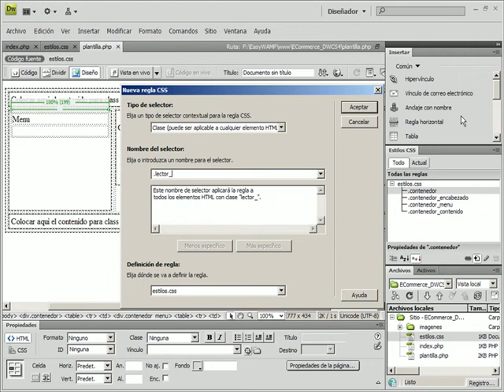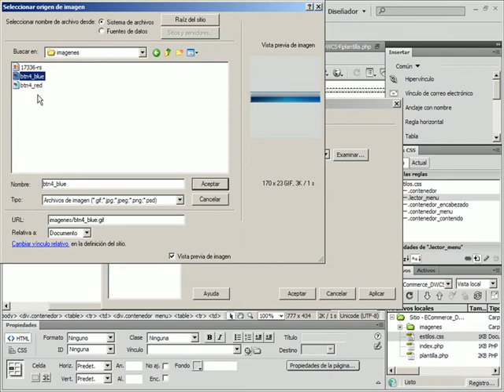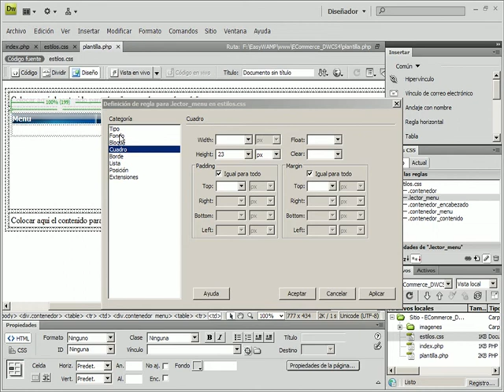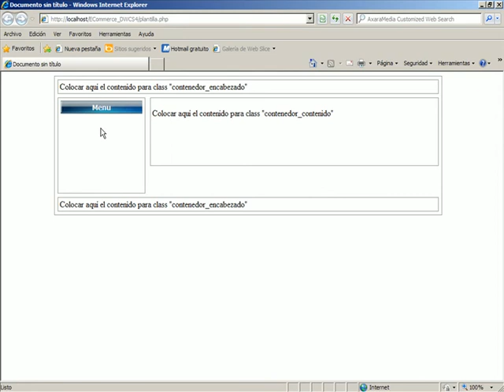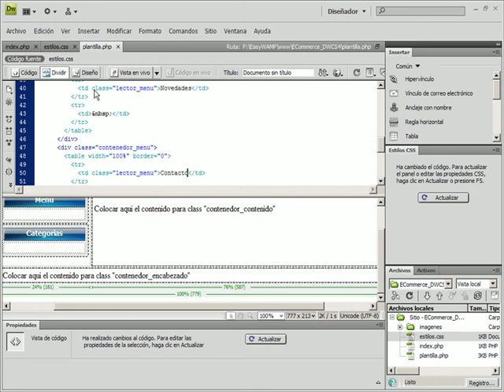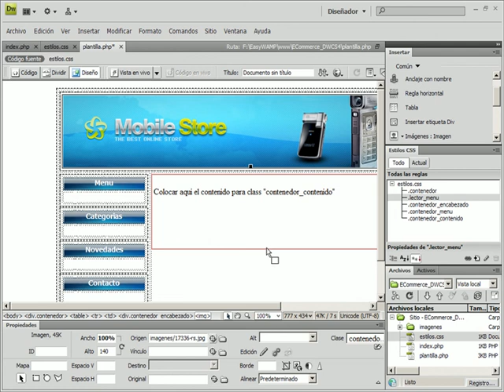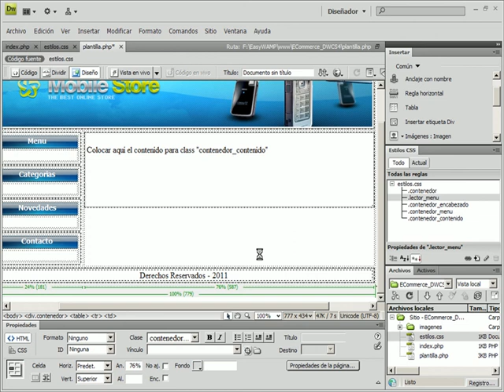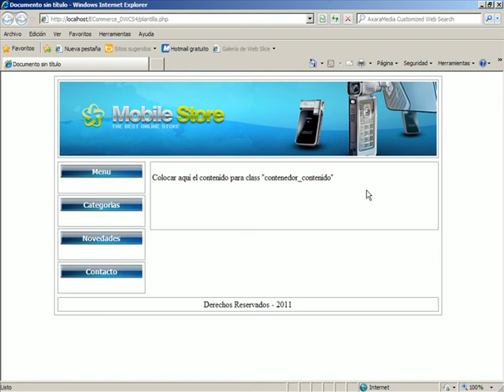(DEMO) ECOMMERCE CON DREAMWEAVER CS4 + PHP + MYSQL - VIDEO 04